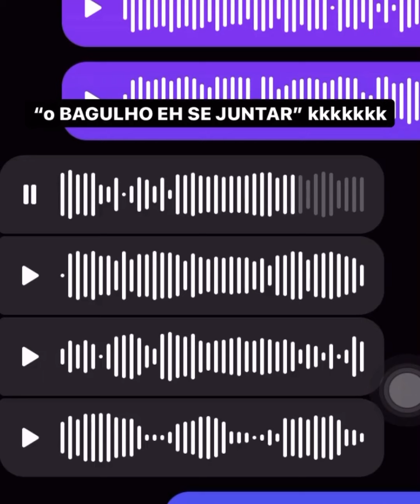TRETA ENTRE ICEDMOB X LYVINTE